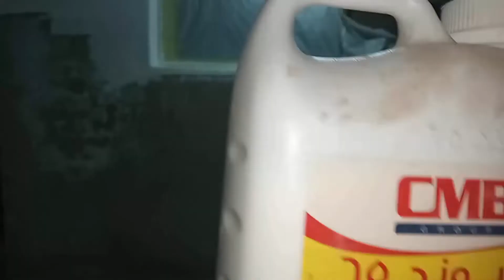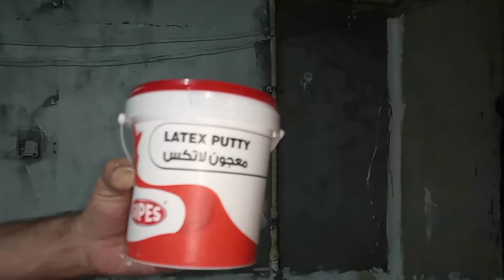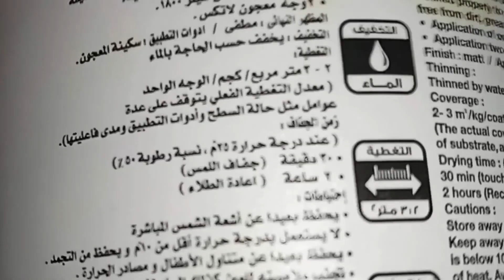الحل الهندسي لعلاج شروخ الجدران العميقة وترميمها بنفسك بدون شبك .. مازالت هذه الشقوق تعالج خطأ💔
علاج شروخ الحوائط وترميم شقوق الجدران العميقة وحل مشكلة تشققات المباني وشقوق الزلزال 2023 وتصدعات المنازل وعلاج تشققات اللياسة وترميم شروخ محارة الحوائط وشقوق الخرسانة وترييحات المباني للأبد وبدون استخدام سلك شبك اللياسة الفايبر وبدون تدبيس الشروخ في الحوائط Wall Cracks Treatment يعرض الفيديو كيفية ترميم شروخ الحوائط بنفسك قبل دهان الحوائط بنفسك على قناة الحاسة الهندسية - باستخدام الأديبوند 65 cmb قبل معجون الحوائط والدهان بنفسك , وطريقة ترميم شقوق الجدران ومشاكل ترييحات المباني وتصدعات جدران المنازل التي يعجز عن حلها الفنيون والبناؤون ويحتار في علاجها المهندسون .

وشكرا على مشاهدة الفيديو على قناة الحاسة الهندسية , تشجيعكم يساعدنا على الاستمرار وتقديم محتوى أفضل , وكل احترامي وتقديري لمتابعتكم وآرائكم . فضلاً إذا كان الفيديو مفيدا لك في شيء فلا تبخل علينا بضغط زر الإعجاب ..  شير لمن تعتقد أنه سيستفيد, تفاعل, مرحبا بالتفاعل الإيجابي ولا تنسى الاشتراك . مع تمنياتي أن تعم الفائدة على الجميع

يعرض الفيديو كيفية ترميم الحوائط والجدران القديمة من تصدعات الزلازل أو تصدعات اللياسة بسبب ترييحات المباني بنفسك والحل النهائي لمشكلة شروخ الحوائط بطريقة استخدام اديبوند Addibond 65 لاصق شروخ الجدران ولحام الخرسانة منتج آمن الاستخدام في مجال البناء والتشطيبات من شركة كيماويات البناء الحديث , بدلاً من استخدام معجون تشققات الجدران أو كراك فيلر قبل دهان الجدران بنفسك

مهندس تامر عوض

يعرض الفيديو علاج شروخ الجدران العميقة وترميمها بنفسك ... للابد وبدون شبك او ازالة مازالت هذه الشقوق تعالج خطأ 💔